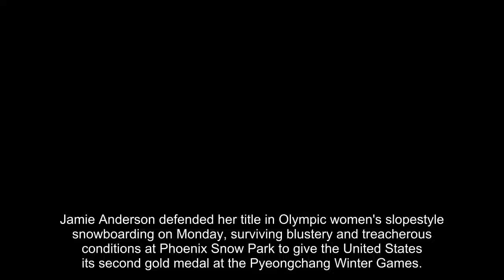American Jamie Anderson defends Olympic gold in tough slopestyle performance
Jamie Anderson defended her title in Olympic women's slopestyle snowboarding on Monday, surviving blustery and treacherous conditions at Phoenix Snow Park to give the United States its second gold medal at the Pyeongchang Winter Games.
Anderson was one of the few riders in the final to navigate the tricky series of rails and jumps safely as the wind wreaked havoc on the field, turning the final almost into a matter of mere survival.
Strategic Tech Investor
Tesla's Dream Device Just Got FCC Approval
When you see it work for the first time, you’ll think you just stepped into a science fiction novel. What this thing can do will blow your mind.
Anderson posted a score of 83.00 in the first of her two runs then watched it hold up as rider after rider either crashed or bailed. Even Anderson wasn't immune. She washed out in her second run with the gold medal already wrapped up.
Jamie Anderson, of the United States, jumps during the women's slopestyle final at Phoenix Snow Park at the 2018 Winter Olympics in Pyeongchang, South Korea, Monday, Feb. 12, 2018.
  (AP)
Laurie Blouin of Canada took silver, with Finland's Enni Rukajarvi finishing third. Anderson is the first woman to win multiple gold medals in snowboarding at the Olympics.
High winds scrubbed qualifying on Sunday, turning Monday's final into a 26-woman, two-run free-for-all with Anderson, the top-ranked snowboarder in the world, scheduled to go last.
Officials pushed back the start due to weather concerns, and while the wind eventually calmed enough for the event to start following a 75-minute delay, the tricky Phoenix Snow Park course was at times an unpredictable wind tunnel that turned what was supposed to be a showcase for a sport making only its second Olympic appearance into something else entirely.
Sarka Pancochova of the Czech Republic set the tone when she led off by bailing at the top of the first of the three big air jumps at the bottom of the course, literally turning around as if to say "no thanks" before simply sliding down the hill.
The majority of the rest of the field was not so fortunate.
Only five of the 25 riders made it through their first runs with anything close to a clean set and those who did — Anderson included — settled for more of a watered down routine that emphasized sanity over sizzle.
In a sport that focuses so heavily on pushing the edge, n Austria's Anna Gasser seemed intent on putting together a truly edgy run, and her double underflip on the second jump of her first run ended with her sitting down.
The most problematic spot appeared to be the second of the three jumps. At times the wind socks that lined the course were perpendicular to the ground and the second jump appeared to be particularly vulnerable to gusts. Rukajarvi pointed thumbs down after smashing into the snow in her first run, and even Anderson stuck out her tongue in relief after completing her steady if hardly spectacular first trip down the hill.
Anderson headed back to the top to see if anyone could catch her. And while Blouin and Rukajarvi overcame first-run spills to reach the podium, Anderson's score was never really challenged. Not on a day when blowing snow at times obscured the course from the few thousand fans jammed around the finish.